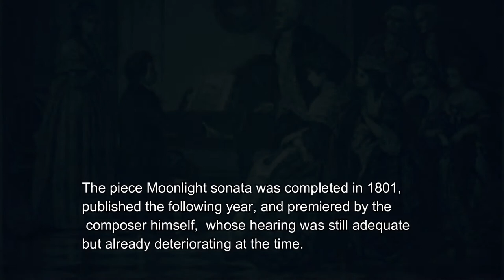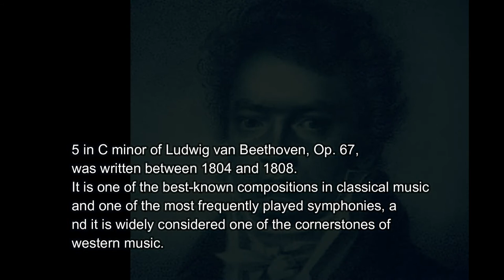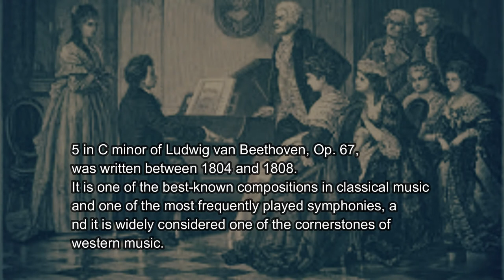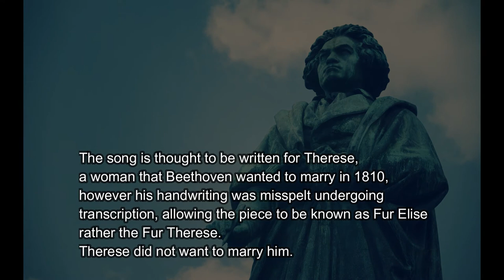MOONLIGHT SONATA, SYMPHONY NO. 5, FUR ELISE - LUDWIG VAN BEETHOVEN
MOONLIGHT SONATA
SYMPHONY NO. 5
FUR ELISE